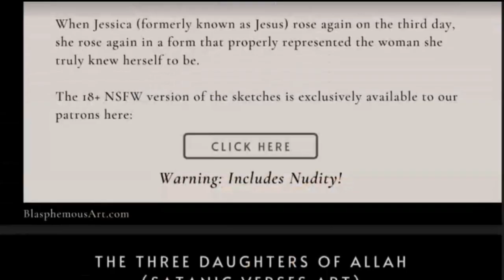Can Ukraine Actually Defeat Russia?